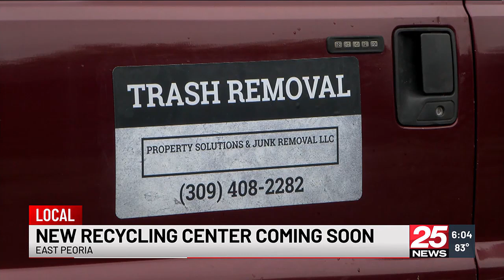New recycling center to open up in East Peoria.